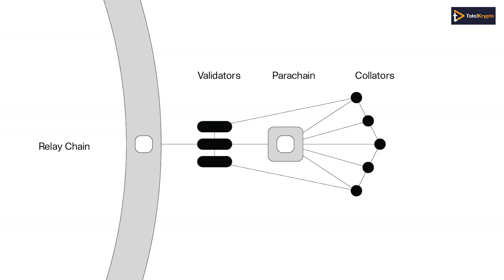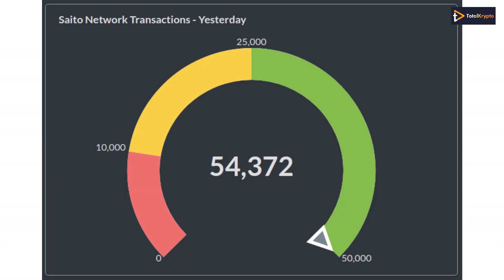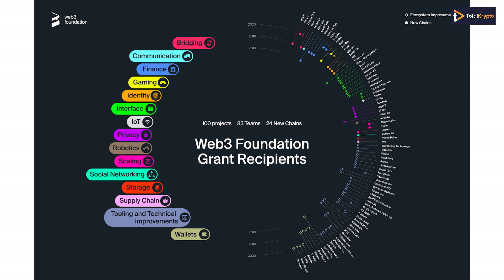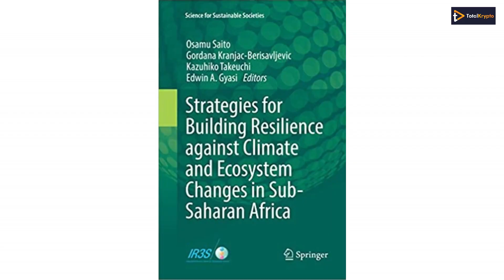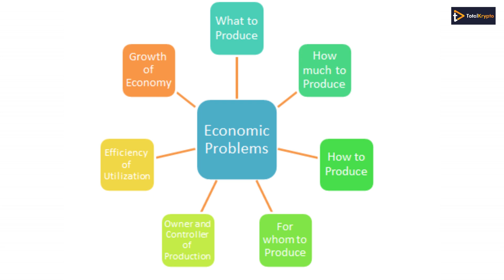Saito: Should you consider it?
Saito is delivering an open internet. One can run Saito built blockchain apps in their browser without non-open infrastructure or closed plugins. Additionally, it rewards its nodes to run the equipment to keep other networks free and decentralized.